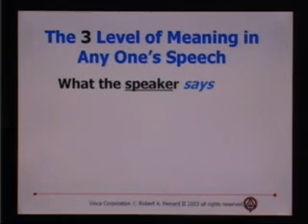Purchasing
Procurement is the most efficient generator of profitability in all of business.  Every dales dollar represents but pennies in profit but every dollar saved through professional purchasing yields a dollar to the bottom line.